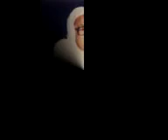K01 IBADAH SEHARI-HAR .... ABI KH. ACHMAD SIDDIQ ASTRA RMDN 24 Sep 1975. K01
Video dari noer faqih arsyi ys